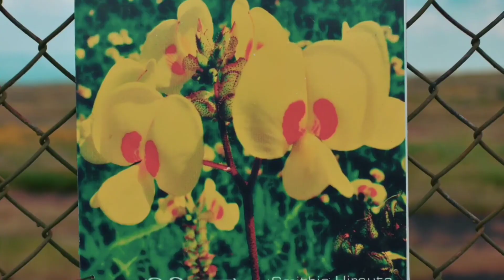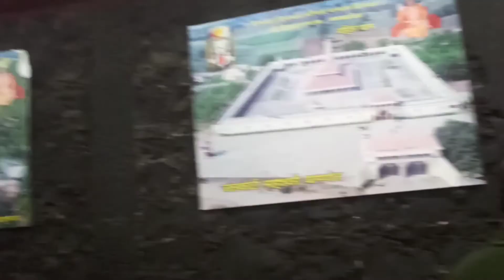Kaas Pathar Velly of Flower| Kas Pathar ,Satara| kaspathar |Maharashtra|Satara Flower garden